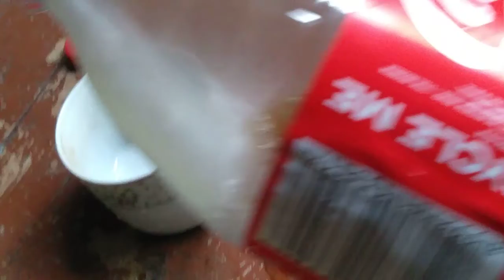HAPPY NEW YEAR 2022 🎉🎆🎇